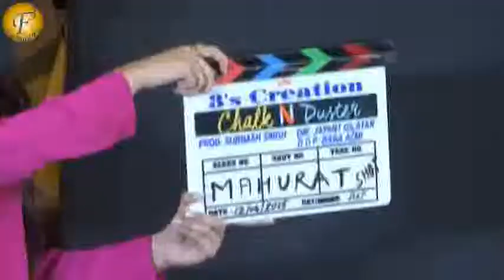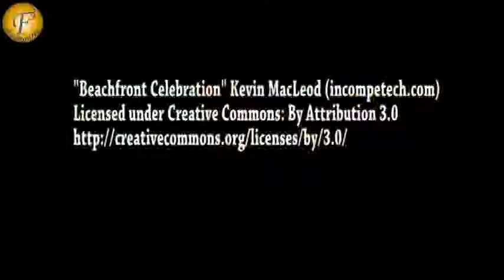Muhurat Of "Chalk & Duster" With Juhi Chawla And Shabana Azmi